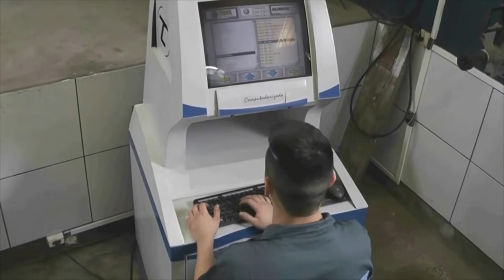PREFEITO E PRES. DO LEGISLATIVO PARTICIPAM DA POSSE DO NOVO CONSELHEIRO DO TCE